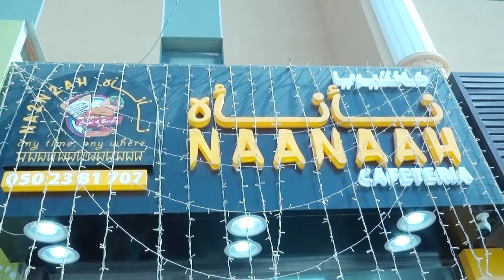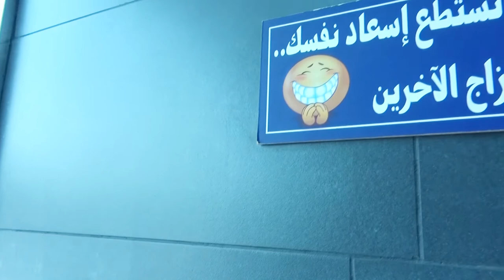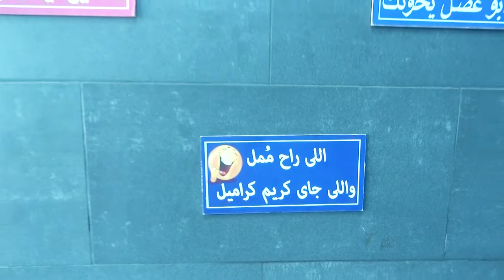Mr Mohamed Yassin partner of Naanaah Restaurant